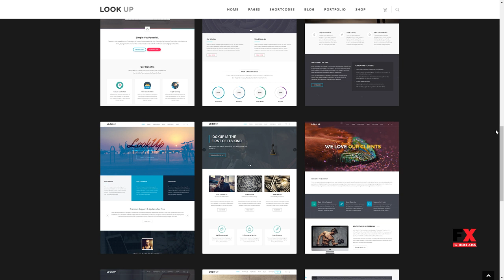LookUp - Responsive Multi-Purpose WordPress Theme Domitian Wilfr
Columns 4+

 Layout Responsive

 Tags business, clean, corporate, creative, design, ecommerce, modern, multipurpose, one page, portfolio, seo